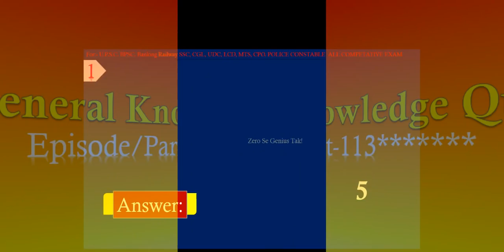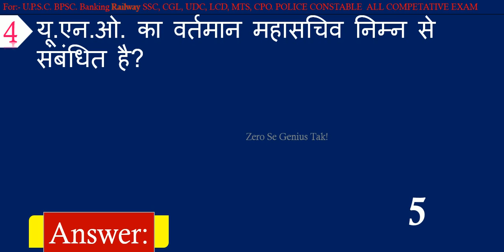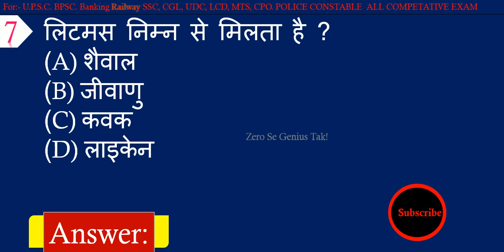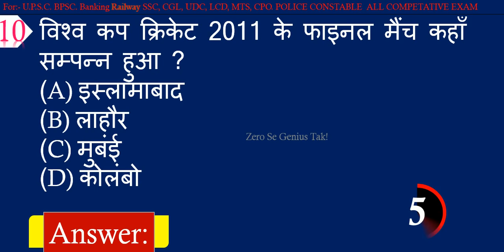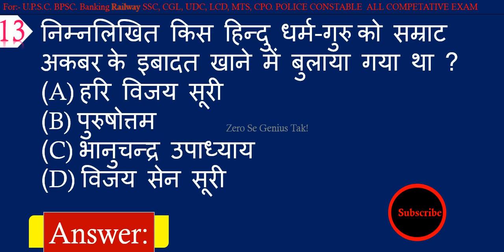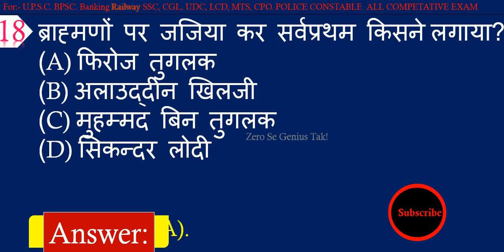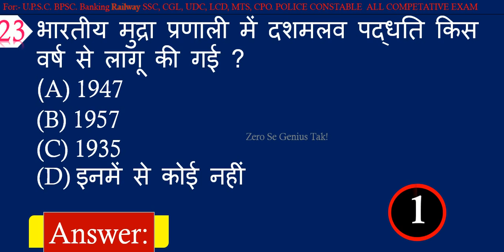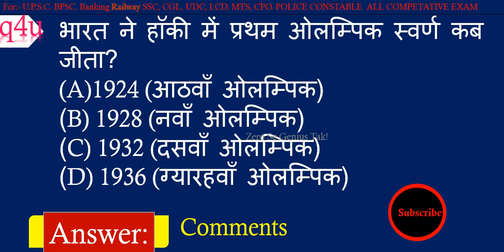GK GS Quiz 2019 || General Knowledge Question and Answer For Competitive Exams 2019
Here is Most important GK GS General Knowledge Question and Answer For Competitive Exams 2019 in Hindi.